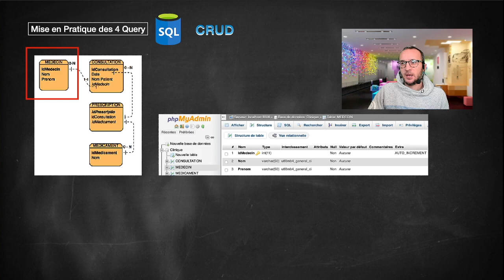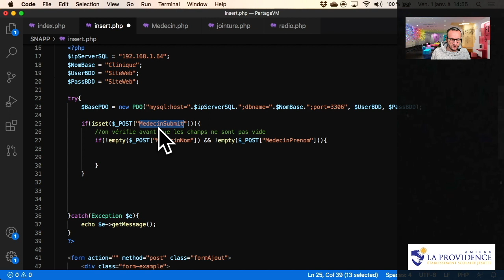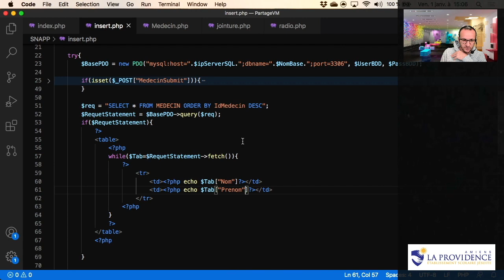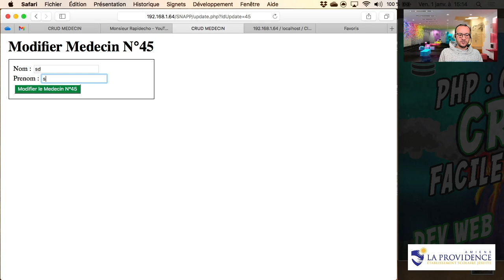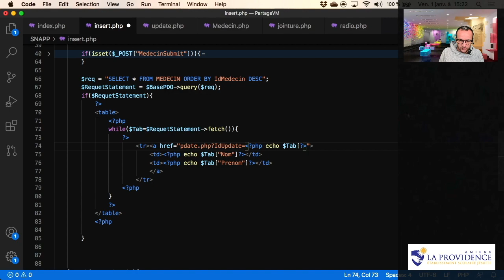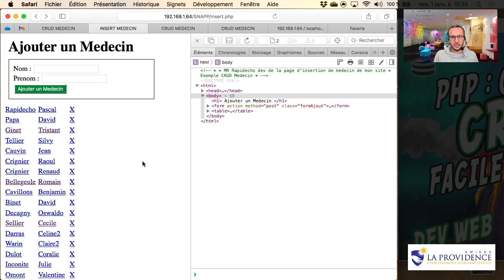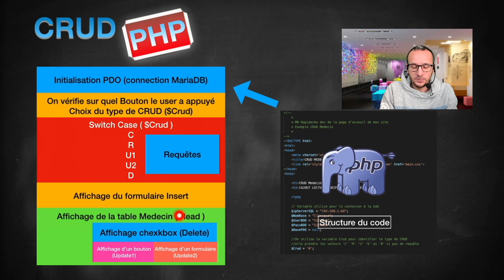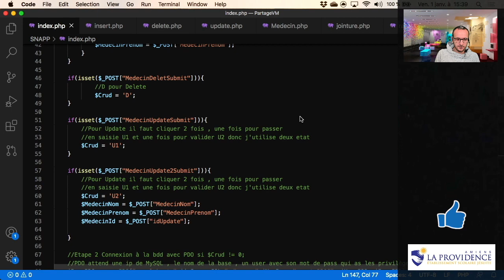[27] CRUD PHP Rapide et Simple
Cette vidéo retrace l'ensemble des compétences acquises dans les vidéos [1] à [26] Apprenez à faire un Bébé CRUD en PHP  ( Sélection / Ajout / Modification / Suppression de données dans une table de votre BDD  en PHP ) /!\ A vous de gérer la sécurité et l'intégrité de vos données.